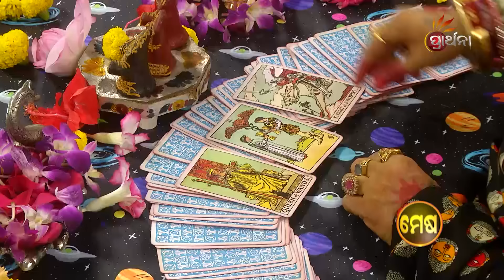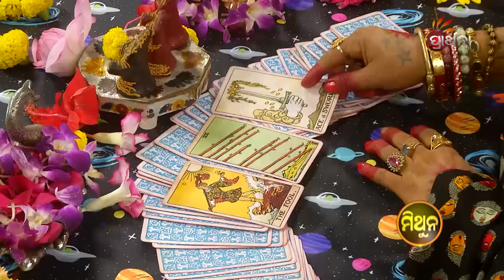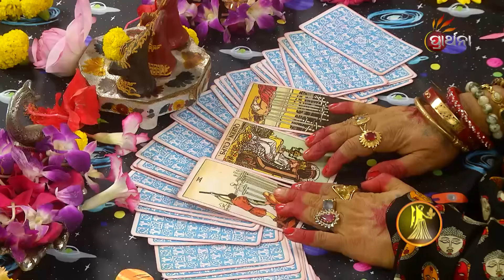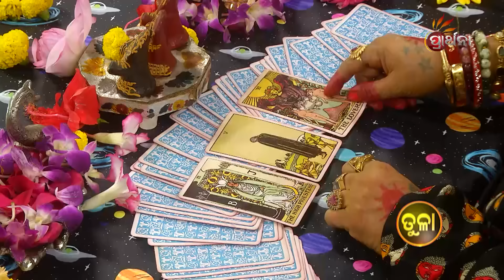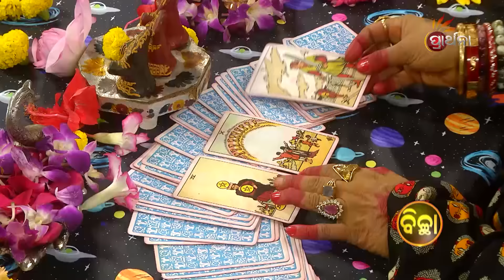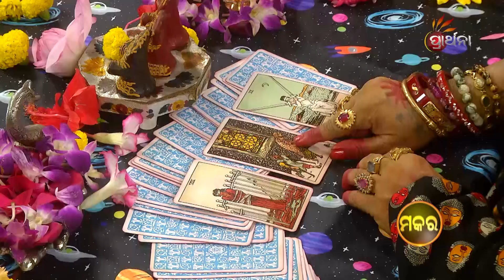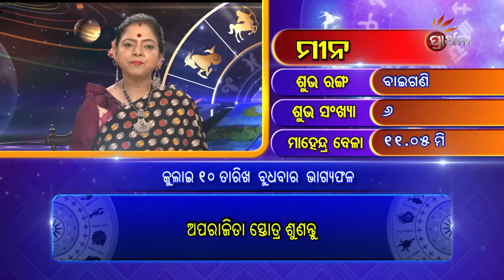BHAGYA BHABISHYA | 10th July 2024 | Today's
ଭବିଷ୍ୟତର କଥା Tarot card ମାଧ୍ୟମରେ, ୧୨ଟି ରାଶି ପାଈଁ ଦୈନିକ ରାଶିଫଳ,ଆଜି ଆପଣଙ୍କ ରାଶି କଣ କହୁଛି (10th July 2024 ) ଆପଣଙ୍କ ଭାଗ୍ୟରେ କଣ ଅଛି...!ଦେଖନ୍ତୁ BhagyaBhabishya କେବଳ PrarthanaTV ରେ ।